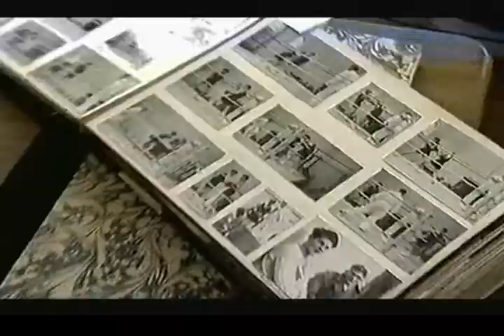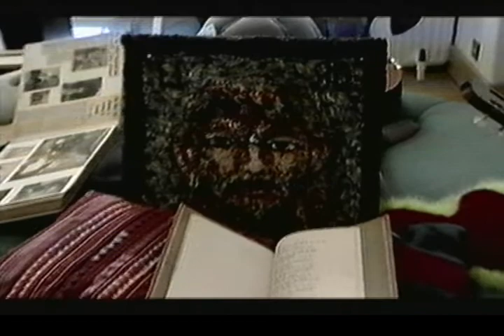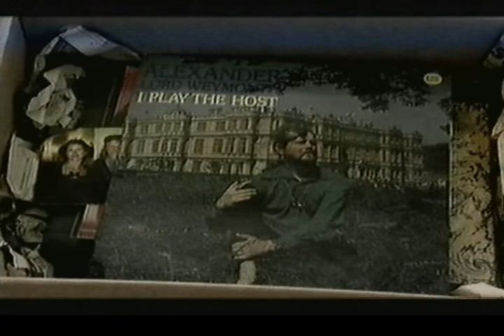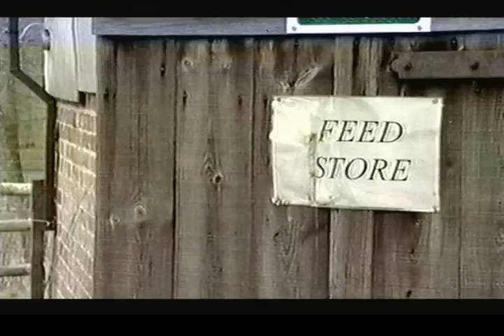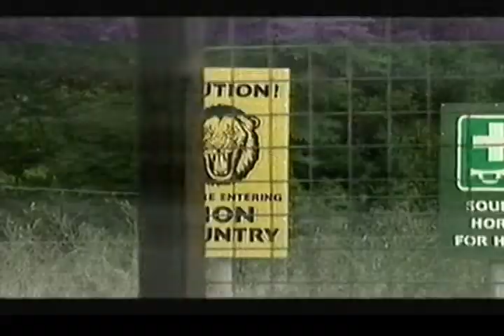Life at Longleat 2002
An edition of BBC ONE's morning programme looking at life at the Longleat Safari Park which graced our screens in the early 2000s.